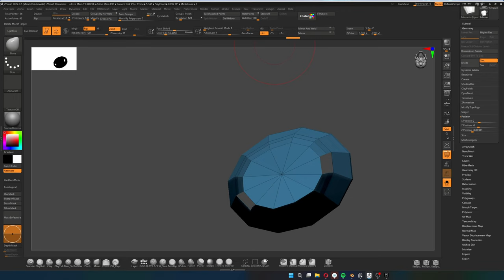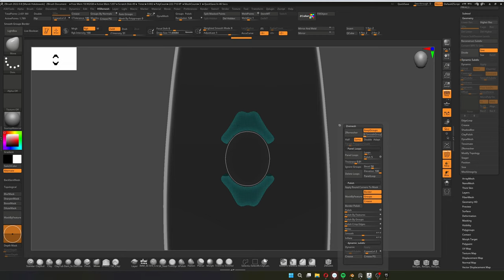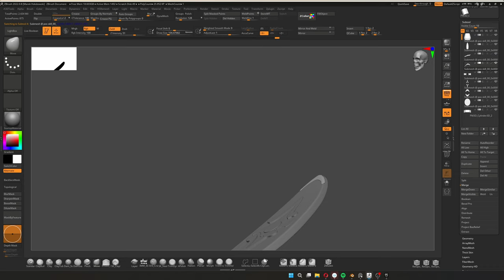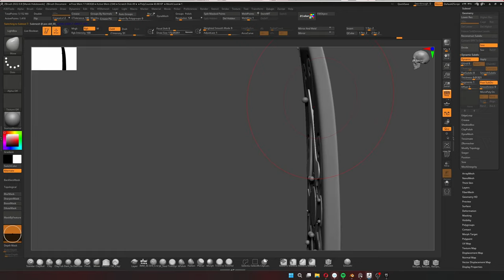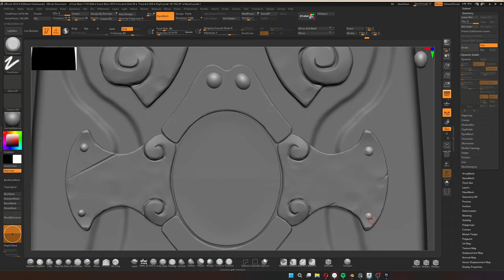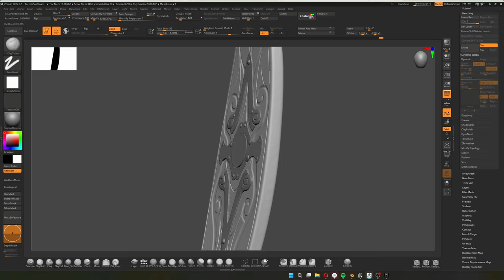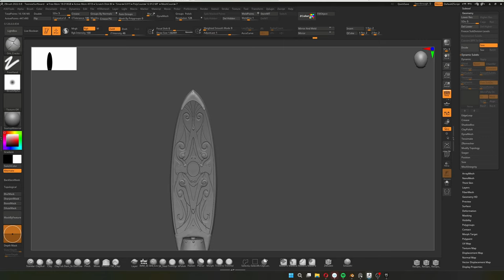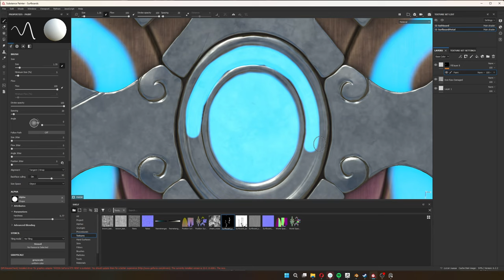Teensie Highway Rocket-board | Rayman 3 fan Remake Time-lapse#07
A time-lapse showing the process of creating the Teensie highway rocket-board :)

Timestamps
0:00 Zbrush
12:20 Substance Painter